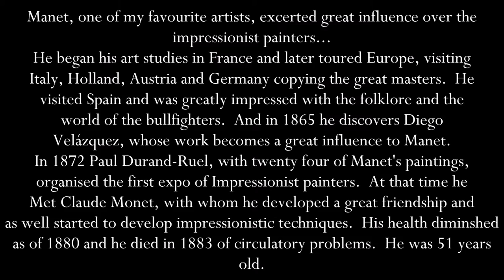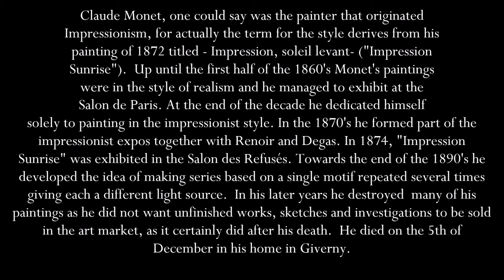Art History: Manet and Monet (illustrations and paintings)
Created by Omnia Caelum Studios Valencia
Original Music by Francisc Bravo Cabrera (FBC)
Artist FBC publishes his finished works on Instagram: @Francisco_Bravo_Cabrera